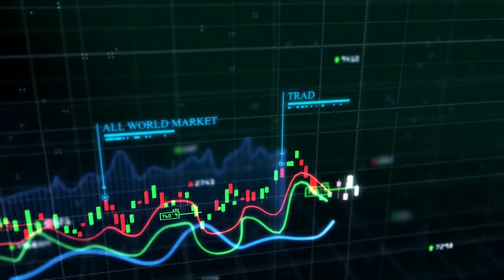Role of trading plan in Stock Market| Part 4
This is the 4th Video in our series titled "Career as a Day Trader"
Many traders just trade in markets without a proper plan. In this video we try to explain the role of trading plan in your trading strategy.